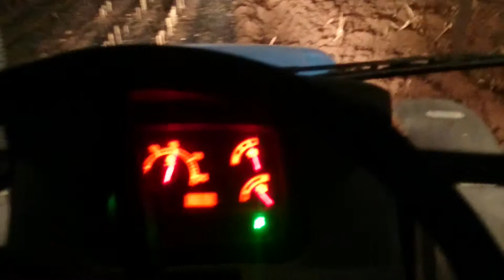Newholland TD5.100 Night Pulling (PART2)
TD5 100 , td5 100 pulling , td5.100 , nh td5.100 , nh pulling , newholland pulling